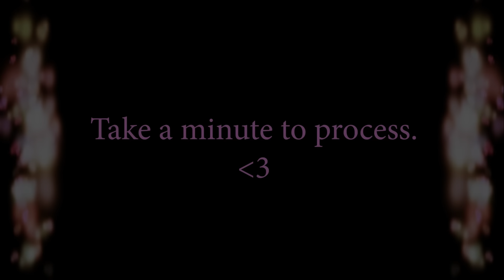You've pulled back to work on yourself | Intuitive Session | Aura Cleanse | Body Scan | Reiki ASMR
Please let me know what you think of these style sessions. It means a lot to hear if this resonates.

I also have a tip jar if you'd like to make a one time contribution to the channel. Tip Jar Thank you if you have ever blessed me. I am truly grateful.

Thank you so much for allowing me to share a little piece of your path tonight. Wishing you nothing but the very best.

15%LVL1
15%LVL2
15%LVL3

Thank you for all the love. Your comments truly have been a life saver to me lately, really reminding me of all the love and support and connection that exists.

Thank you so much for your support. I really want to move to a quiet area and have a room dedicated to these sessions. :)